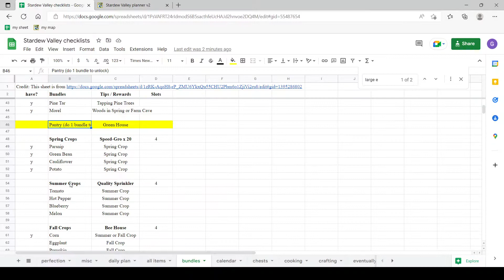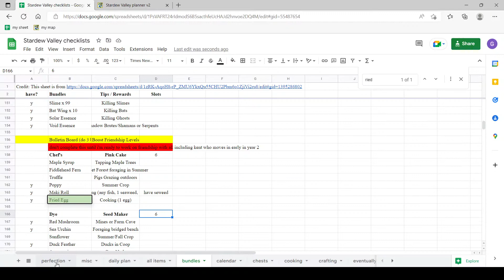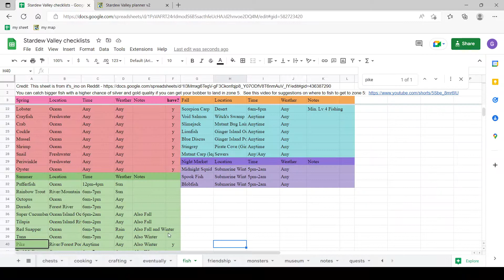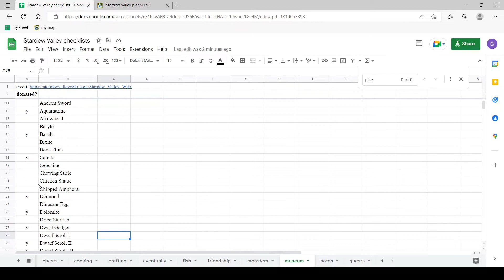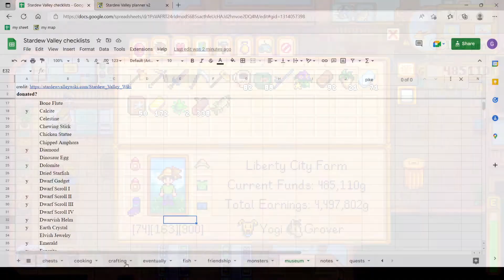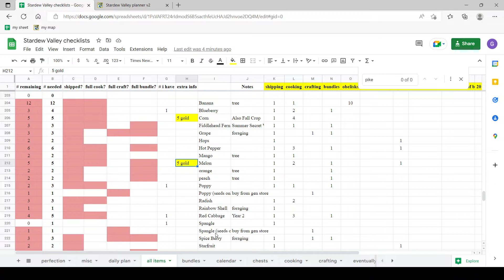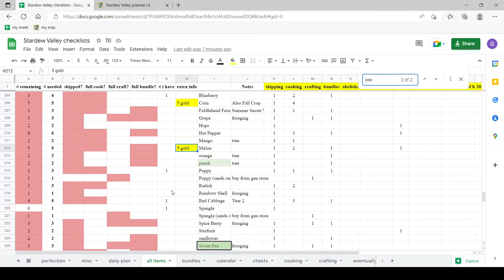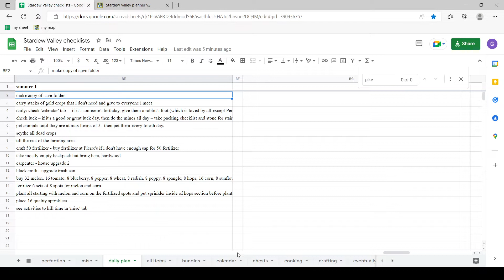Stardew Valley Walkthrough Summer 1 planting new crops, house upgrade, fishing, conclusions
This is a step-by-step walkthrough of every day of the first season of Stardew Valley. See links below for some useful resources.

The spreadsheet I'll be using throughout the walkthrough is below. In order to use it, open the link below and then go to File and then Make a copy OR File and then Download (note that the conditional formatting in the all items tab with the cells changing colors may not work if you download the spreadsheet so it may be better to Make a copy instead of Downloading). I explain each tab in the spreadsheet in the introductory videos to this series.

The best source for information on this game is the fabulous and incredibly detailed wiki:

Here's the desired farm layout by the end of the first spring. Feel free to use this great site to plan your own farm. Be sure to hit the save button whenever you make some changes and then bookmark the new url of your updated farm layout.

If you really want to be efficient with your scarecrows, you can try this planting layout:

If you want to experiment with mods, check out the two sites below. You can surely follow my video walkthrough even if you don't use any mods.

Here's a video on how to install mods and what the CJB Cheats Menu offers the player:

You can catch bigger fish with a higher chance of silver and gold fish if you can get your bobber to land in zone 5. See this video for suggestions on where to fish to get to zone 5:

A lengthy and lovingly crafted guide to this game can be found here:

My shared google sheet contains several tabs that I copied from the google sheet made by it's_ino on Reddit below:

This walkthrough is based on the one created by Shoukry found below. Their walkthrough doesn't use the phone call glitch that I employ in this video series.